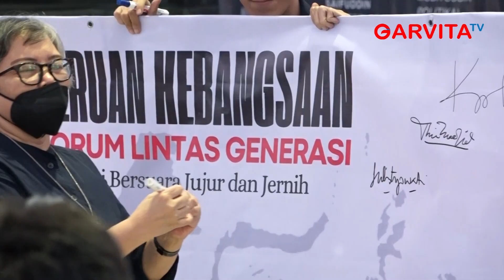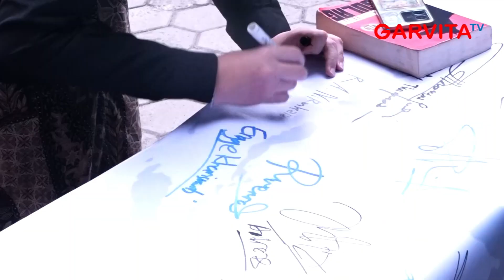Katakan Tidak Jika Ada Kecurangan Pemilu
Demokrasi sedang tidak baik-baik saja. Demokrasi mengalami kemunduran. Mendung demokrasi sedang terjadi di Indonesia.

Ini semacam kesimpulan terhadap hasil potret situasi politik yang terjadi belakangan di Indonesia, sehingga sejumlah akademisi dan kelompok masyarakat membuat ‘Seruan Kebangsaan-Forum Lintas Generasi: Mari Bersuara Jujur dan Jernih’.